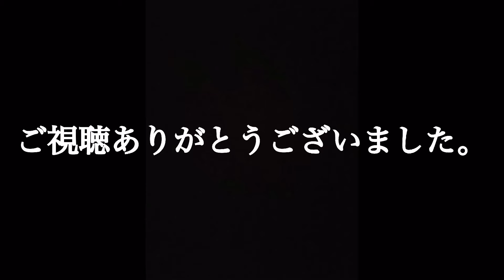パーソナルCARパーツ アンサーバックサイレン ANSWERBACK UNIT SIREN その２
今回は、同じ車種に乗っています
みん友さんに、アンサーバックサイレン＆ハーネスをプレゼントしましたら、早々に取付けて頂きました。

動画を送って頂けたので、アップ致しました。

商品情報
パーソナルCARパーツ　SRN-01